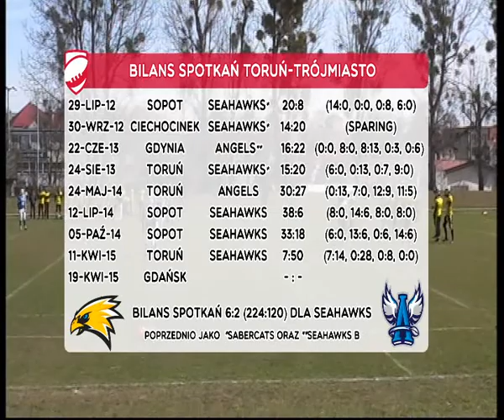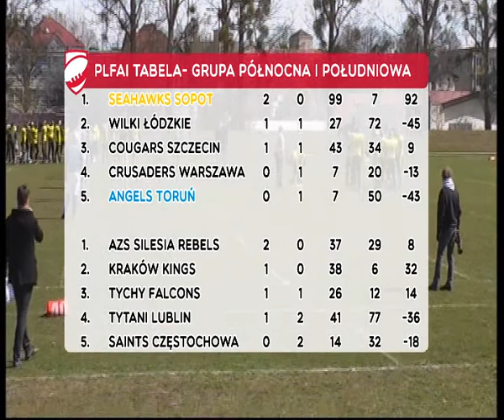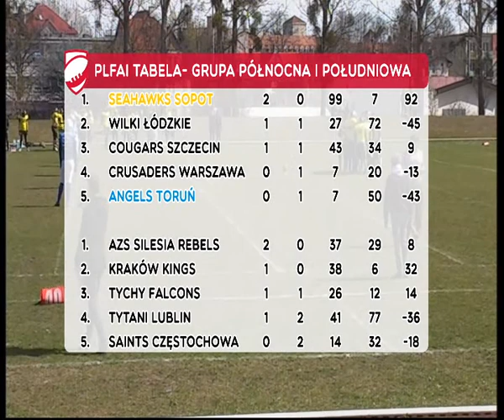Q1 cz 2